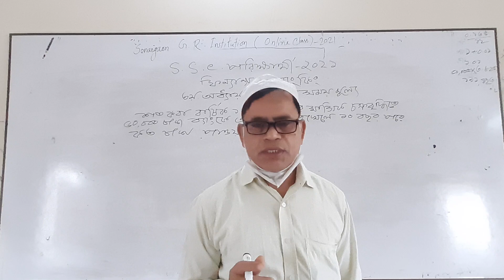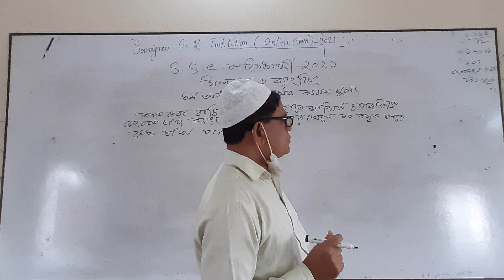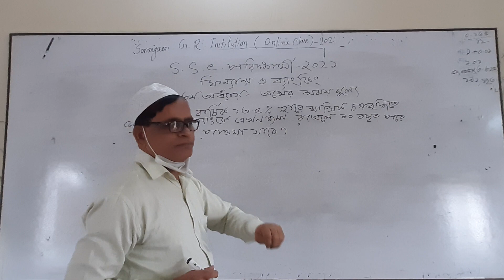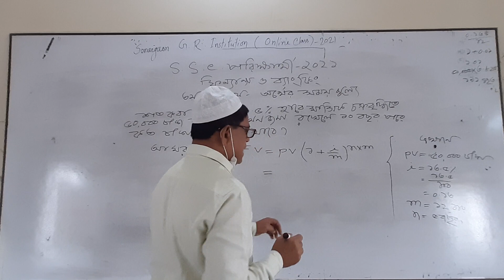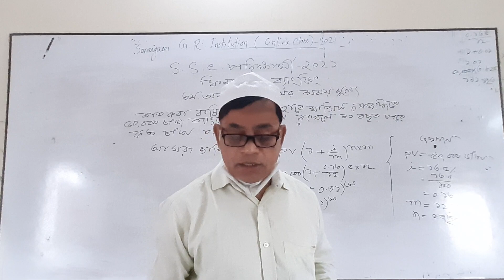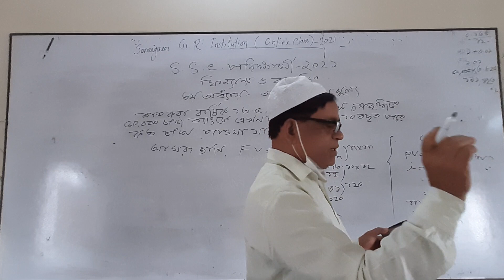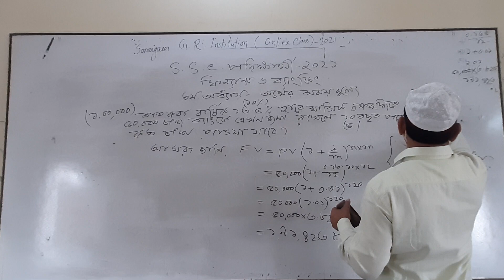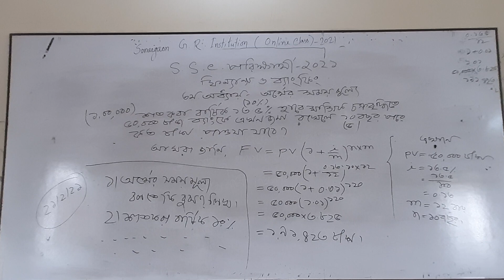ssc Examination-2021, Finance Banking. By Mr. Rezaul karim.